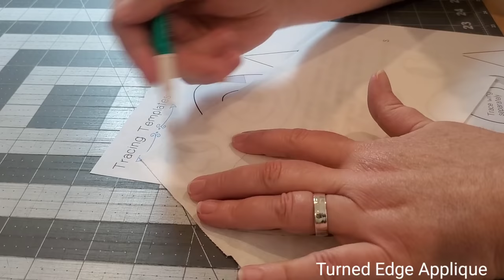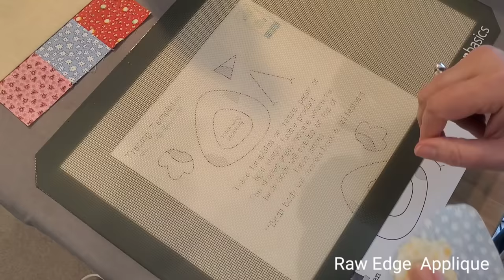Hand stitching applique for beginners like me! Applique tips & 5 easy stitches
This video walks through raw edge applique using HeatnBond Featherlight, turned edge applique using muslin, and the basic tools for handstitching.  We go through the blanket stitch, whip stitch, french knot, couching stitch and the straight stitch.

Some of the notions used in this class:
HeatnBond Featherlight
Frixion Fineliner
Amazon Basics silicone mat
Thread Magic
Needle threader
Richard Hemming & Son 24 size Chenille needles
Wonderfil 8 perle cotton thread